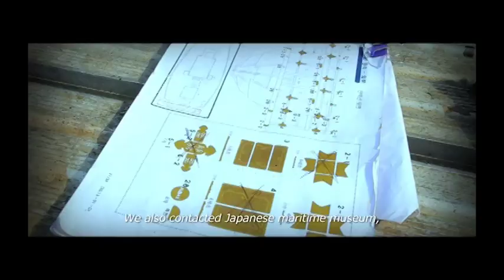Making of "The Admiral: Roaring Currents"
Making of "The Admiral: Roaring Currents" video presented by Kim Han-Min, the director of the film, cast, and crew.